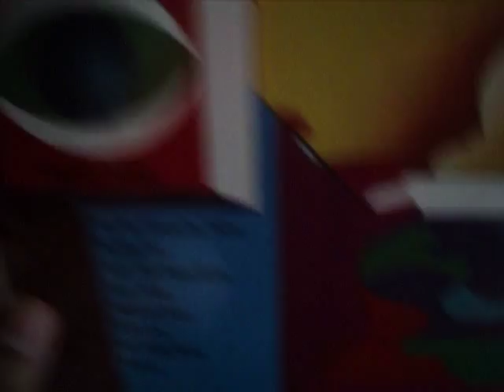Chocolate Watch Band - Dark Side Of The Mushroom (vinilo)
Del álbum No Way Out escogí este tema instrumental para ponerlo en mi tornamesa. Uno de los temas más largos del álbum, "Dark Side of the Mushroom" es una de las joyas del este disco. Una de las pocas canciones instrumentales y llenas de arreglos que buscaban darle más calidad al sonido y llevar a rock garage un paso más adelante en su popular crudeza. Un gran disco por donde se lo mire.